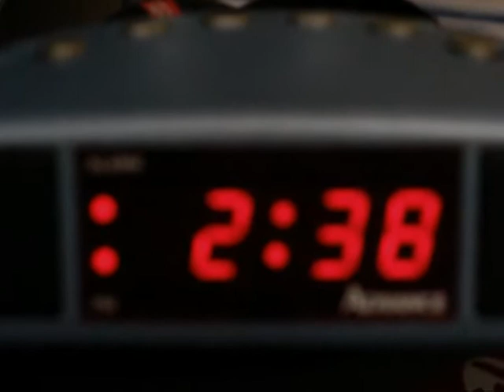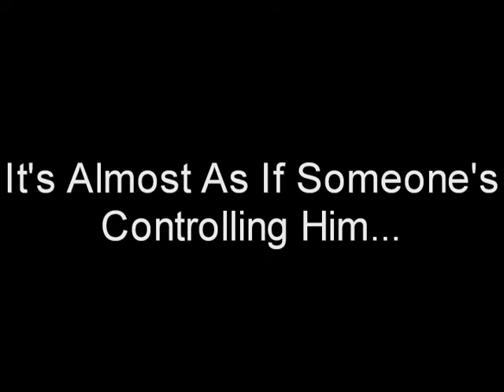Sleeper Code Final